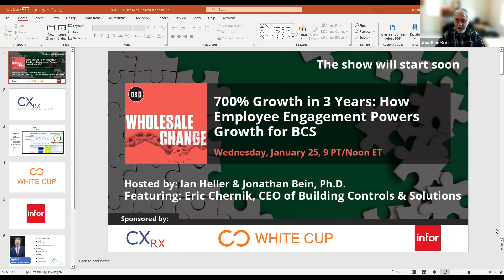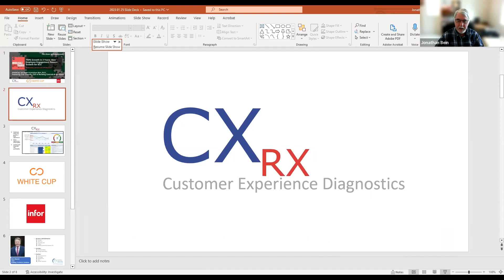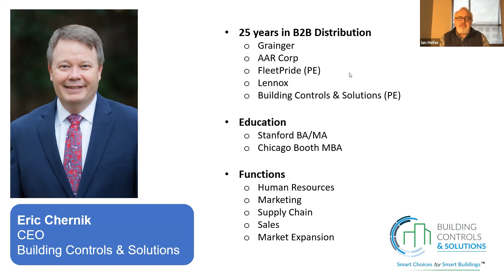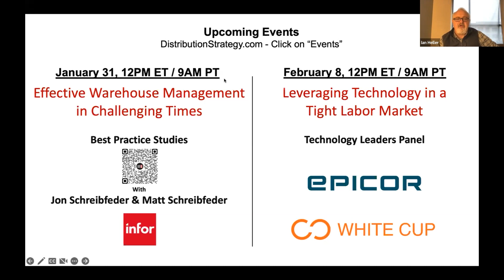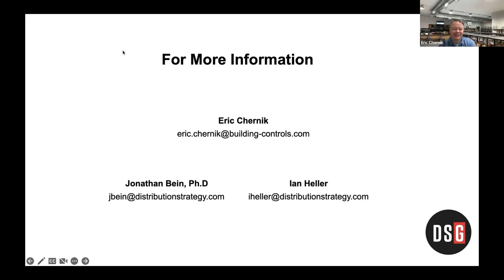700% Growth in 3 Years: How Employee Engagement Powers Growth for BCS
In only three years, CEO Eric Chernik has grown Building Controls & Solutions by 700% while retaining the entrepreneurial culture of each company BC&S has acquired.

Eric knows that employee engagement drives customer engagement, so he enrolls his team in the company’s goals and strategy with transparency and a healthy culture. He embraces great internal communication and employee recognition.

In this episode of Wholesale Change we talked with Eric about his path to becoming a CEO and the leadership principles he has applied to achieve fast growth and strong financial results.